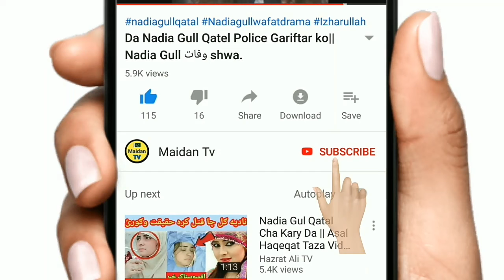Chota imran khan Hero of pakistan||Awesome speaker of K.p.k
Chota imran khan Hero of pakistan|| Hero of K.p.k|| Awesome speaker of k.p.k
chota imran khan bunir yeo dasi speaker di che pakistan kho la sa ke che tola india ye herana kari da.da india khalaq warta heran di che pa pakistan ke da singa yeo mashoom dumra bold speach kawe.
aw da imran da sehat dapara da dua apeal di zaka che chota imran khan bemar di.aw chota imran khan suport ke.